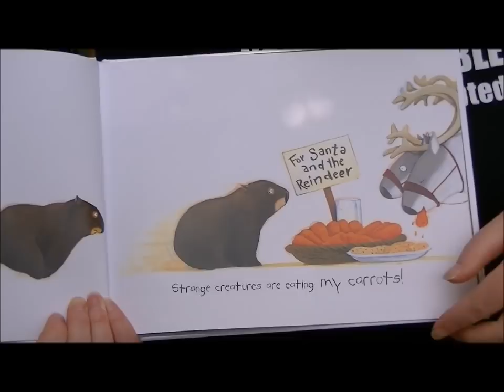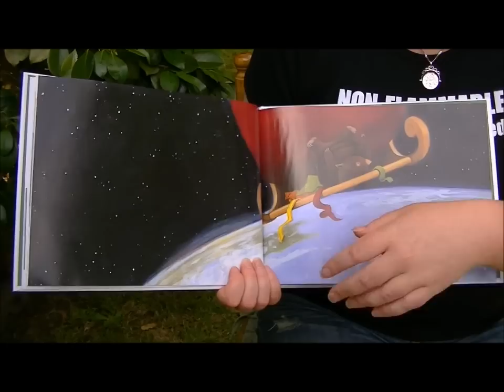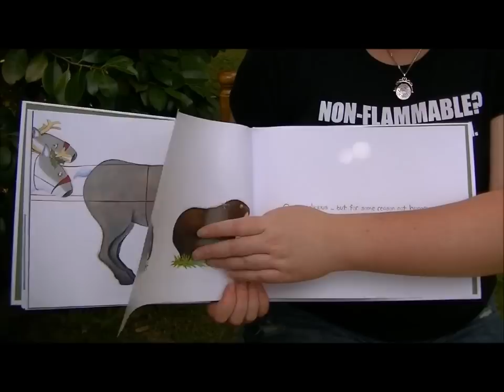Christmas Wombat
Dear Cecelia,

You don't get a copy of the book, because we already got you a present. I borrowed this copy from the library.
Merry Christmas! I hope you have a white christmas and don't miss the sunshine too much!!
Also check out a) my tan and b) my awesome tshirt!

Love Joss